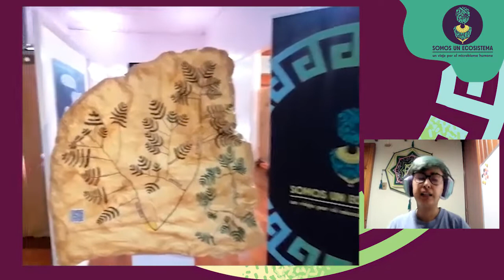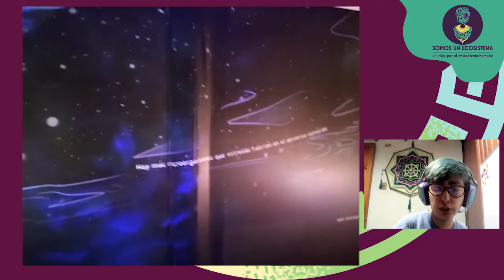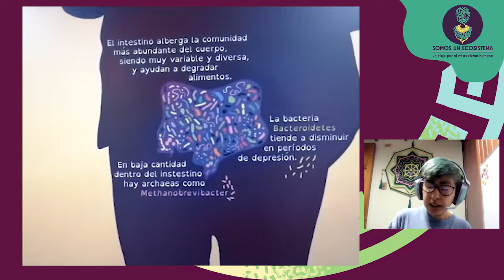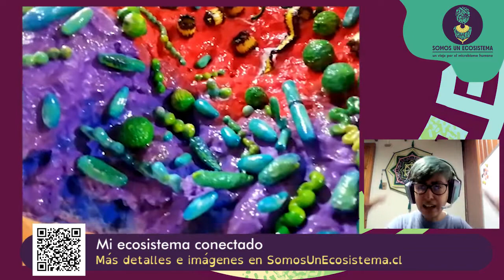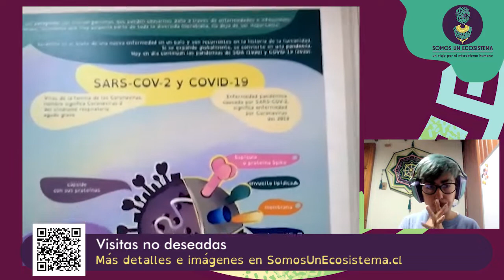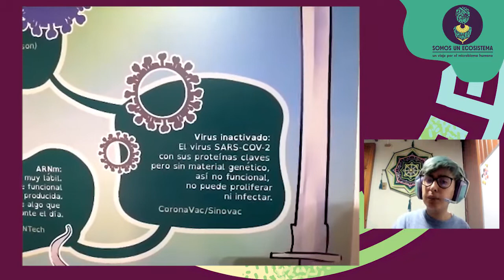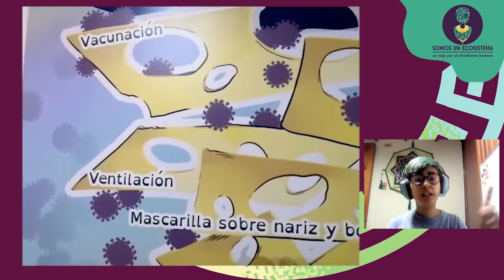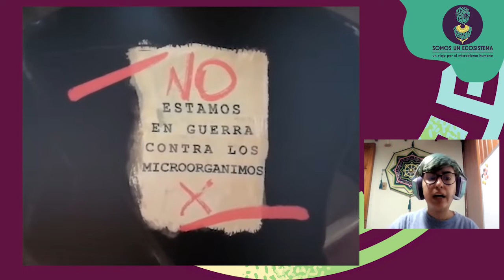Guide tour through exhibition "We're an ecosystem" - spontaneous dub archive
Did u lose the English guide tour? or do you want to check it again? Check this spontaneous and quick dub of the guide tour through the first exhibition in Chile about microbiology, art and education. This interactive Scicomm project was open between October to December in Centro Cultural Estación Antofagasta, in Antofagasta Chile.
Note: It has been a while since I talk so much in English about these topics, so I got nervous and some parts sounds weird. But soon we will have a high quality video resuming the exhibition.

Start of the guide tour: 2:22

“WE ARE AN ECOSYSTEM, A JOURNEY THROUGH THE HUMAN MICROBIOME" (Spanish: SOMOS UN ECOSISTEMA, UN VIAJE POR EL MICROBIOMA HUMANO) is a project funded by the program Open Science (Ciencia Pública) from the Chilean Ministry of Science, Technology, Knoledge and Innovation.